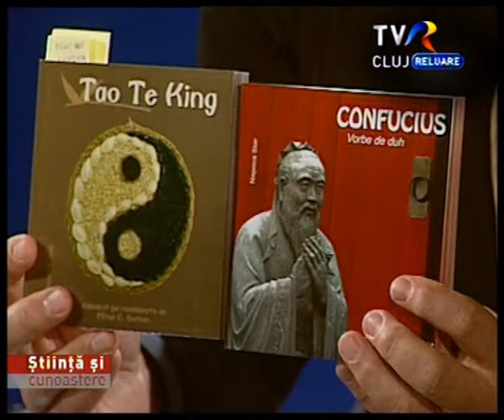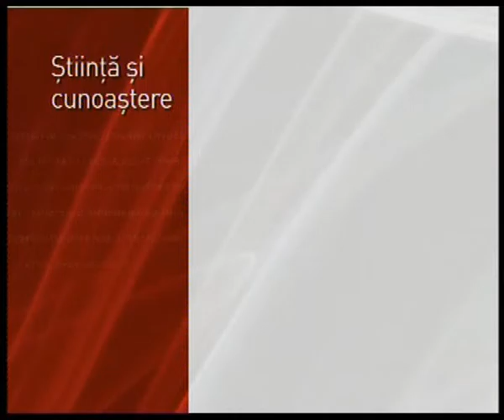Stiinta si Cunoastere Ep 14 Artele Martiale~O cale pentru activarea potentialelor latente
Ep 14 Artele Martiale~O cale pentru activarea potentialelor latente